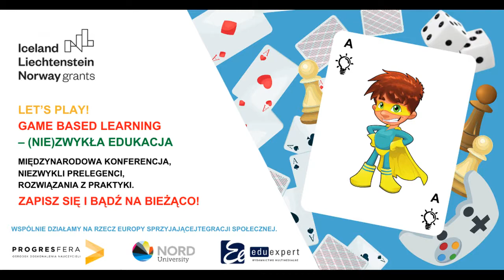Partner projektu Let’s PLAY! Game Based Learning – (nie)zwykła edukacja - firma Eduexpert